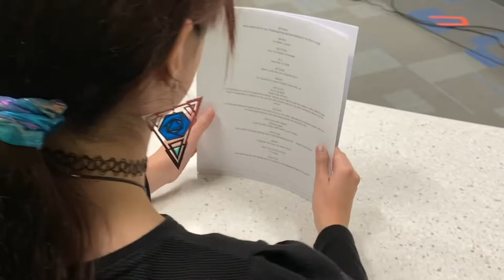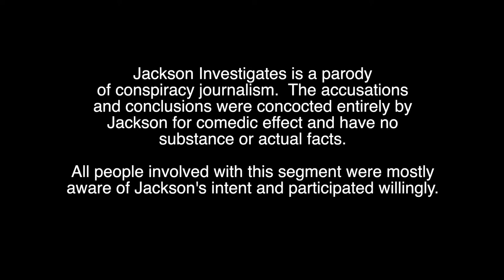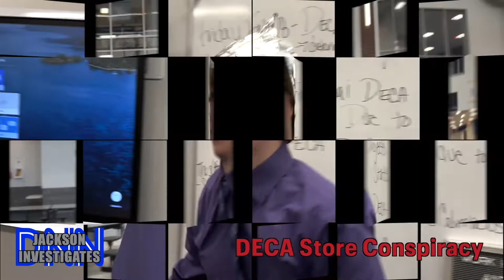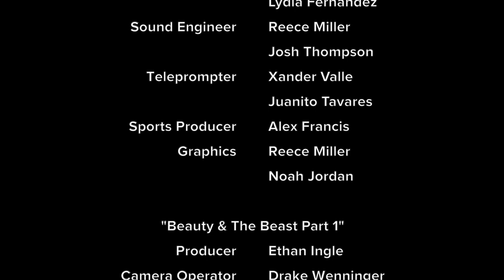DNN Episode 209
Winter Storm Landon caused a week's delay but DNN is back and we've even got some great footage of what we did during the days off of school.  We've also got:
-A follow up on DECA results
-The announcement of Prom
-Some coverage from the informal dance
-Part of of the musical production documentary
-eSports
-Divers
-Kirk's Krazies
-Jackson Investigates
-and more